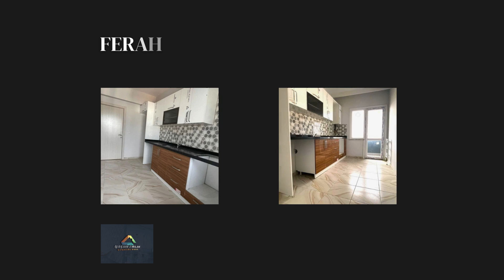YAŞAM EMLAK AYRICALIĞIYLA HUZURUN VE KONFORUN KAPILARINI ARALAYIN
İSTANBUL PENDİK SÜLÜNTEPE MAHALLESİNDE

SAFA CADDESİNİN ÇOK YAKININDA

MERKEZİ KONUMDA

7610 ADA 29 PARSELDE

A BLOK 71 B BLOK 63 DAİREDEN OLUŞAN

TOPLAMDA 133 DAİRE 1 DÜKKAN BULUNAN ONUR 134 SİTESİNDE

9 KATLI BLOĞUN 2.KATINDA

ŞEHİR VE DENİZ MANZARALI

GÜNEY - DOĞU - BATI CEPHE

120M² BRÜT 85M² NET ALANA SAHİP

BANYO - TUVALETİ AYRI

MERKEZİ ISITMA SİSTEMİ

GÖRÜNTÜLÜ DİAFON SİSTEMİ BULUNAN

3+1 SATILIK GENİŞ DAİRE

SİTE İÇERİSİNDE;

7/24 GÜVENLİK

AÇIK VE KAPALI OTOPARK

YANGIN MERDİVENİ

2 ADET ASANSÖR BULUNMAKTADIR.

OTOBÜS DURAKLARININ BULUNDUĞU SAFA CADDESİNE YÜRÜME MESAFESİNDE

MARKETLERE, ECZANELERE, RESTORANLARA, ÇARŞIYA, PAZARA YÜRÜME MESAFESİNDE

İLKOKUL, ORTAOKUL VE LİSELERE ÇOK YAKIN KONUMDA

SABİHA GÖKÇEN HAVAALANI'NA, TEKNOPARK'A VE ATLANTİS AVM'YE ARAÇLA 10 DAKİKALIK UZAKLIKTA

VİAPORT AVM'YE ARAÇLA 15 DAKİKALIK UZAKLIKTA

SABİHA GÖKÇEN - KADIKÖY METROSUNUN YAYALAR-ŞEYHLİ DURAĞINA 10 DAKİKALIK YÜRÜME MESAFESİNDE

...İSKANI ALINMIŞ VE KREDİYE UYGUNDUR...

NOT: FARKLI KATLARDA 2+1 VE 3+1 DAİRELERİMİZ BULUNMAKTADIR

TAPU VE KREDİ SÜRECİNDE ÜCRETSİZ VE SINIRSIZ DESTEK

ALTERNATİF İLANLARIMIZ İÇİN TIKLAYINIZ​

■TAPU ve KREDİ İŞLEMLERİNİZ PROFESYONEL FİNANSÖR EKİBİMİZ TARAFINDAN

TAKİP EDİLMEKTEDİR

■ PAZAR GÜNLERİ DE HİZMET VERMEKTEYİZ

HAKKIMIZDA;

YAŞAM EMLAK GAYRİMENKULE HOŞGELDİNİZ...

İstanbul Pendik, Sultanbeyli, Tuzla Bölgesinde; satılık konut, kiralık konut, satılık arsa, arazi ve benzeri gayrimenkul ihtiyaçlarınız için hizmetinizdeyiz. Hizmet verdiğimiz bölgelerde deneyimli ve profesyonel kadromuzla gayrimenkullerinizin kiralamasını ve satışını üstlenebilir, talep ettiğiniz gayrimenkul özellikleri, konumuyla ilgili araştırma yapabilir, sizi bilgilendirebiliriz. Profesyonel iş anlayışının tüm teknolojik imkanlarını sizin için kullanıyoruz. Emlak Danışmanlığı YAŞAM EMLAK GAYRİMENKUL ile farkımızı yaşamanız için ofisimize ziyaretlerinizi bekliyoruz...